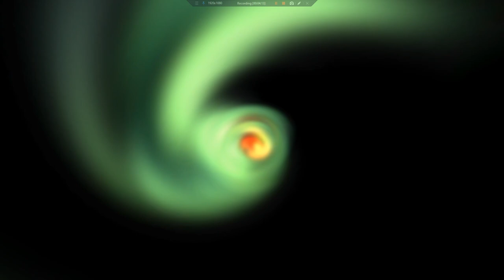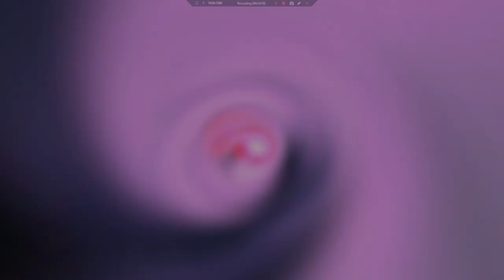Let's Play Final Fantasy IV: The After Years (PSP) 56 - Mirror Moon